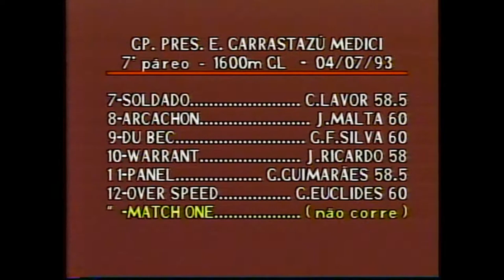WARRANT - GRANDE PRÊMIO PRESIDENTE EMÍLIO GARRASTAZÚ MÉDICI, G2, Gávea, 04071993, 1600, GL